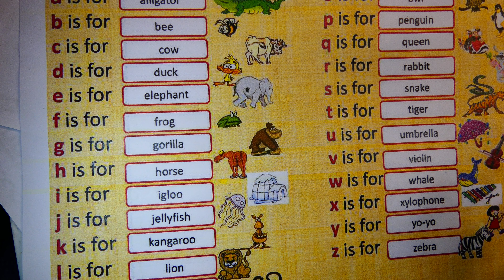[ FHD -14 ] How to Spell English Words, Tips to read English from basic spelling | Bousopheak